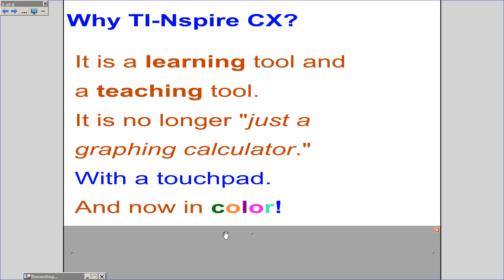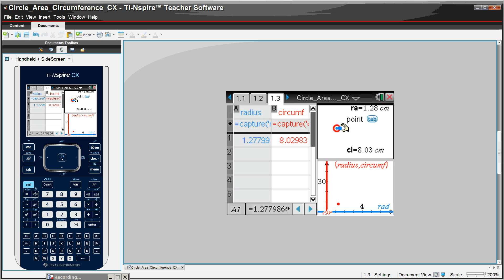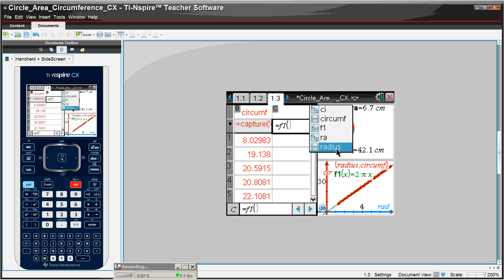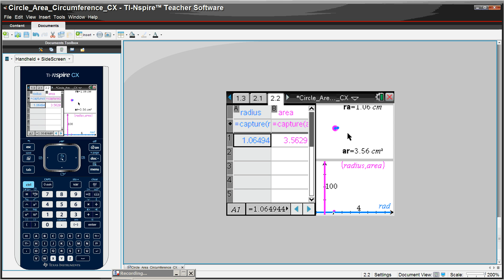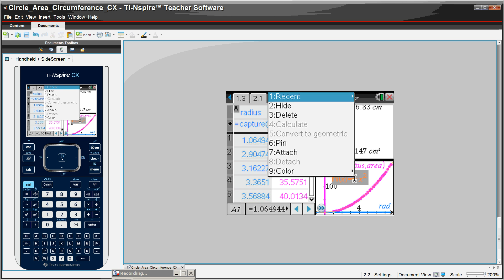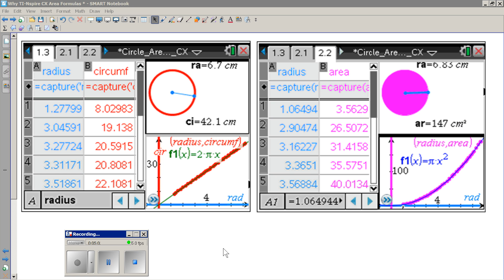03CX_Alg2.wmv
Use the TI-Nspire CX color handheld to collect data from a circle: radius, perimeter, area. Then model the data with linear and quadratic equations.
Great  for Algebra 2 and geometry classes.